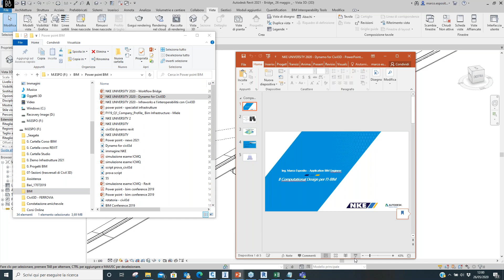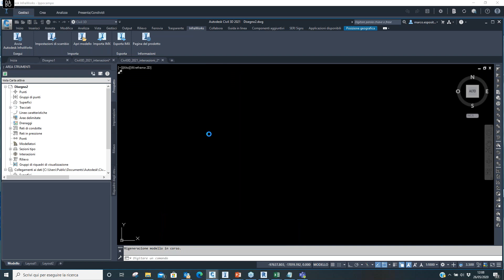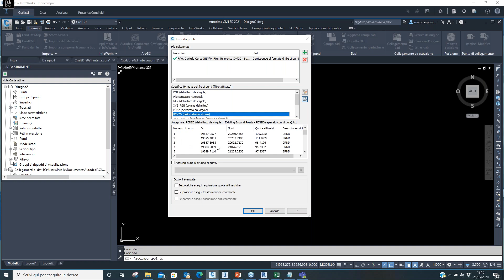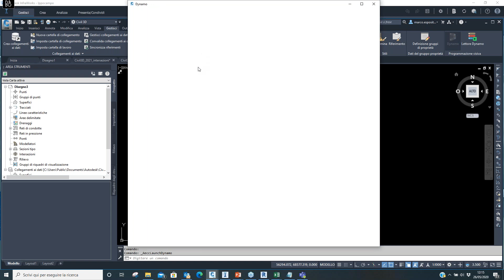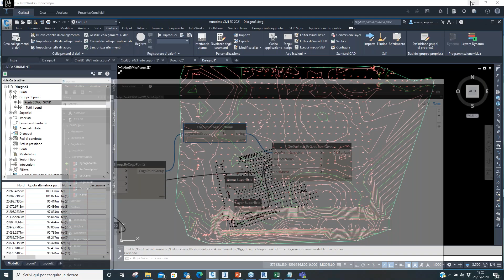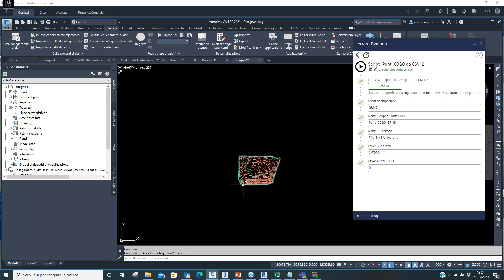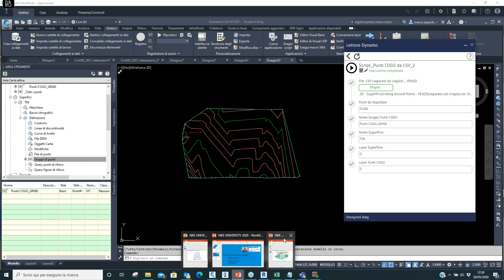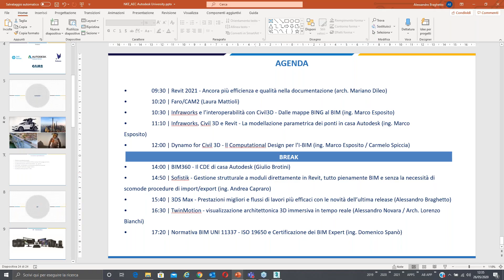NKE University 2020_AEC_Dynamo for Civil 3D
Dynamo for Civil 3D - ll Computational Design per l’I-BIM